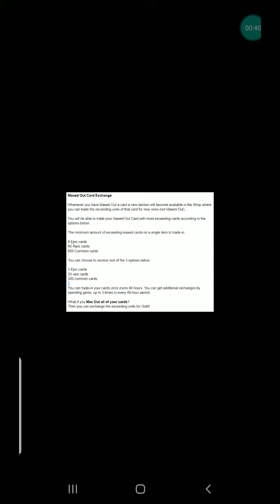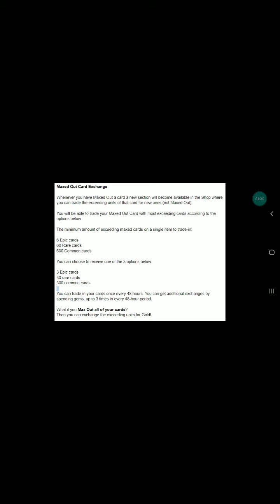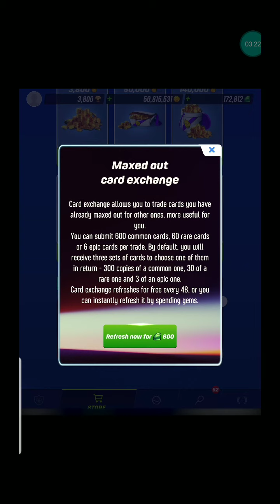Maxed Out Card Exchange - Tennis Clash